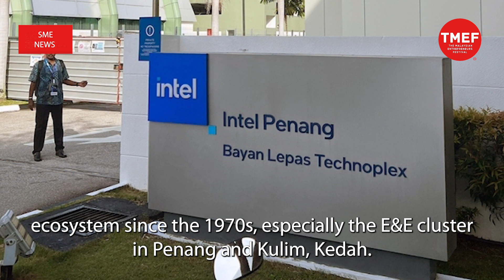SME News | Miti sees semiconductor industry as income source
The government is committed to developing the semiconductor industry which is now a strategic income source for the country, said investment, trade and industry (Miti) deputy minister Liew Chin Tong.

He stated that in accordance with the phrase “semiconductor is the new oil,” trade and technology competition between China and the US in the semiconductor industry benefitted Malaysia.